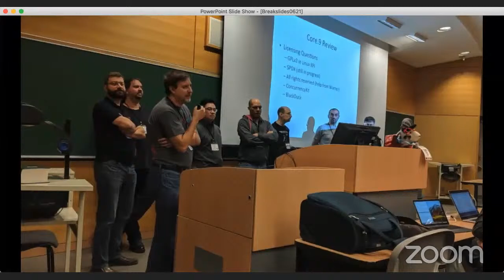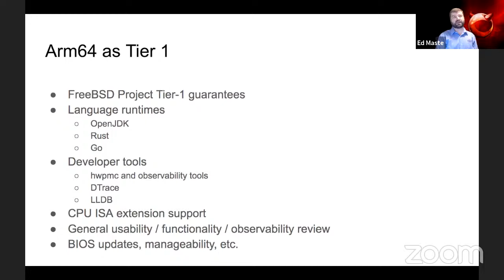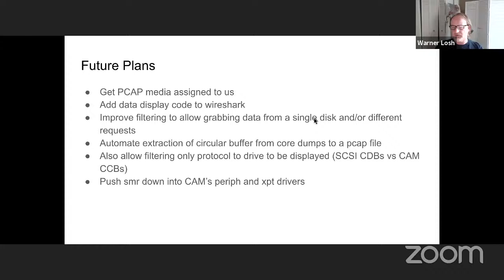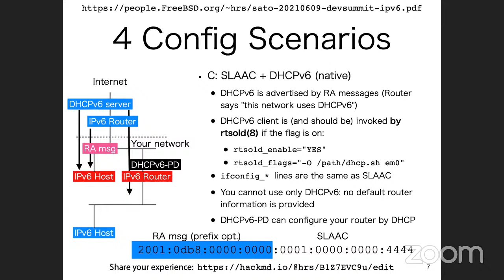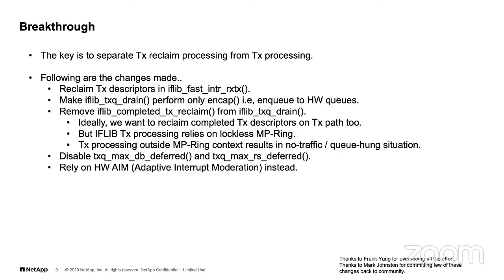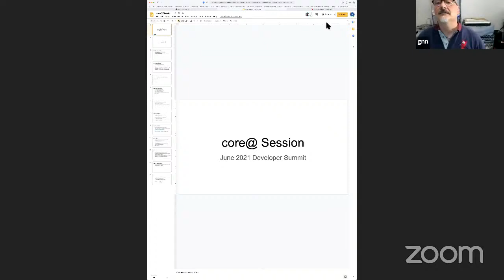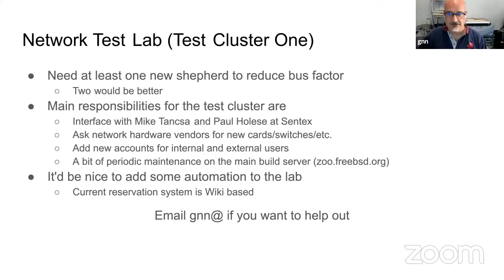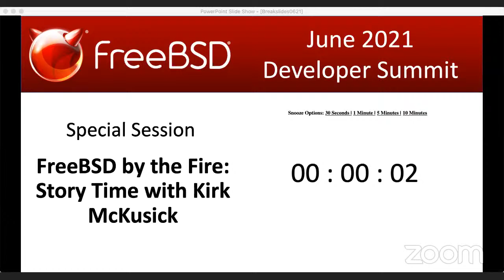June 2021 FreeBSD Developer Summit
Join members of the FreeBSD developer and vendor communities for the virtual June 2021 FreeBSD Developer Summit.